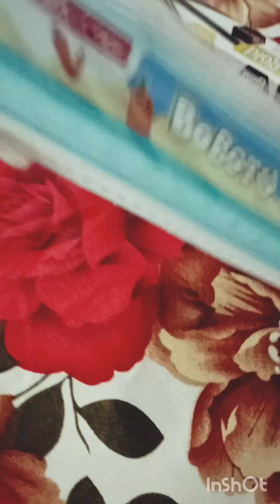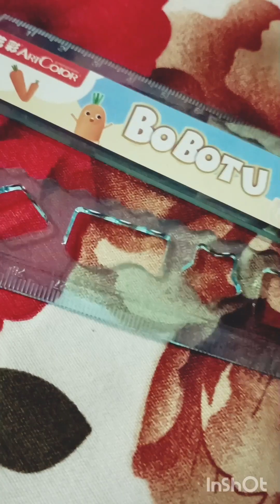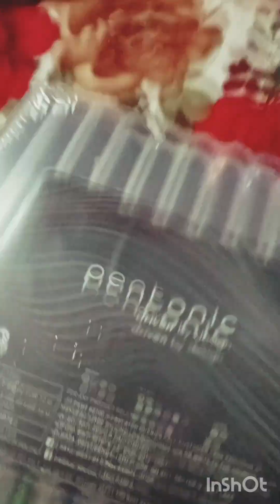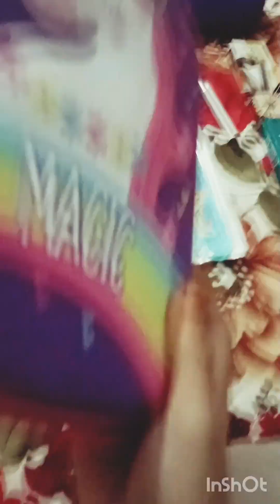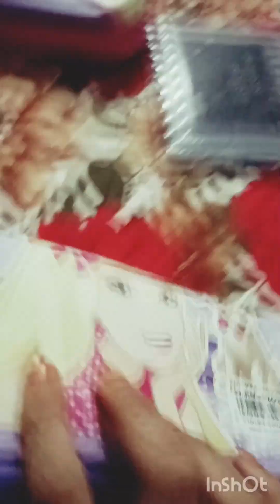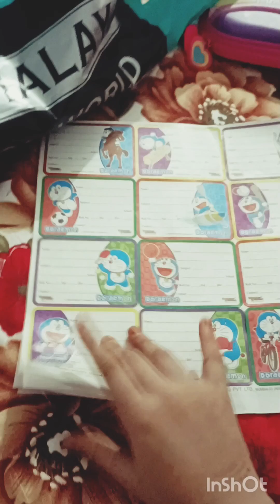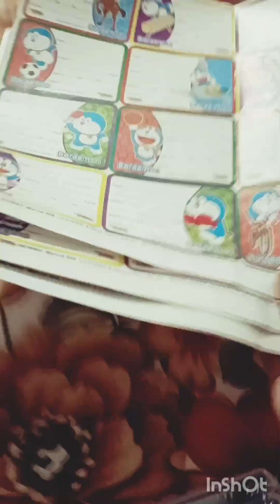stationery haul ✏️🖌️📐📔stationery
Hello guys